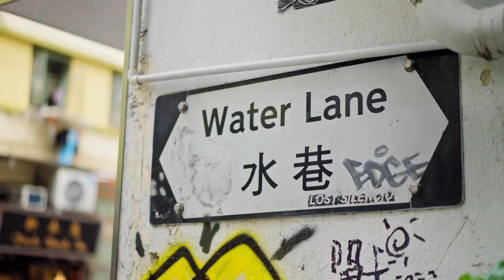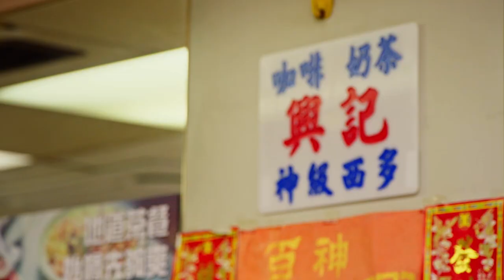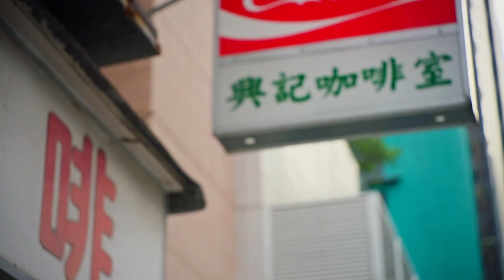French Michelin-starred chef learns to make Hong Kong-style French toast | 米芝蓮星級大廚拜師學整港式西多士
Hong Kong is where the East meets the West — so is its French toast! Join Michelin-starred chef Olivier Elzer to uncover the secrets of making different styles of French toasts. Come get a taste of Hong Kong for yourself!

中西飲食文化碰撞下，西多士會變成點？一齊跟住米芝蓮星級大廚Olivier Elzer走訪多間餐廳取經，學整不同風味嘅西多士！你都快啲親身嚟品嚐香港獨有嘅味道啦！